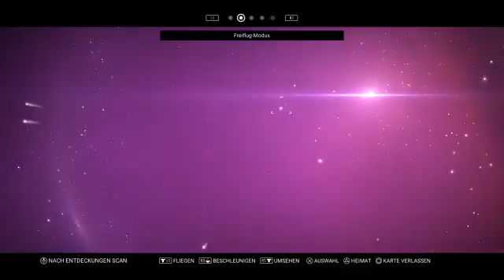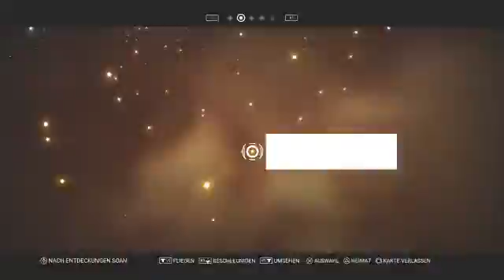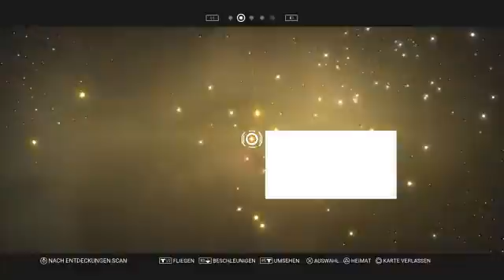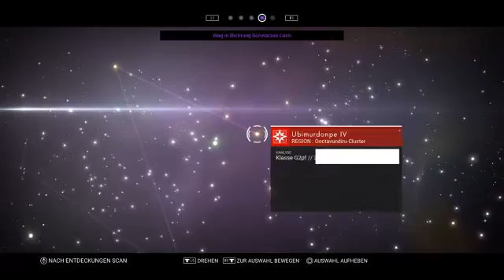[Deutsch/PS4] Let's Play - No Man's Sky - 032